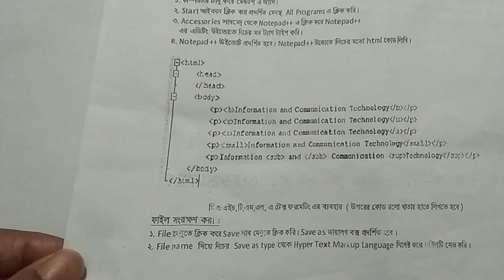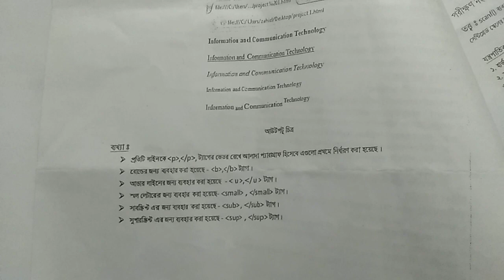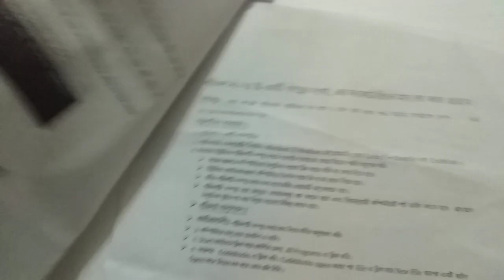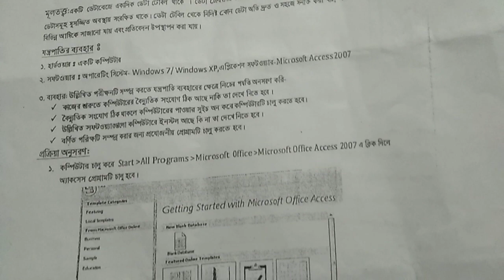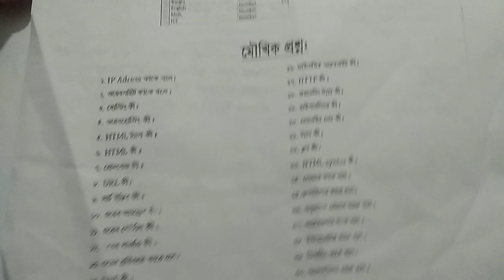প্রাক্টিকেল আইসিটি খাতা,Hsc ict practical khata,